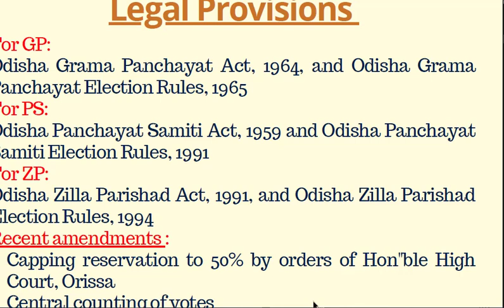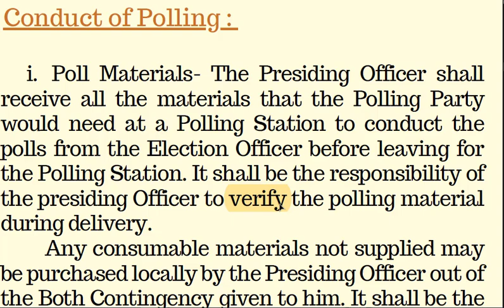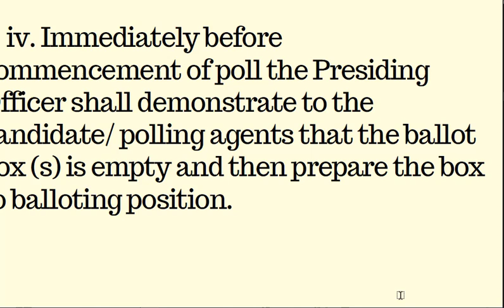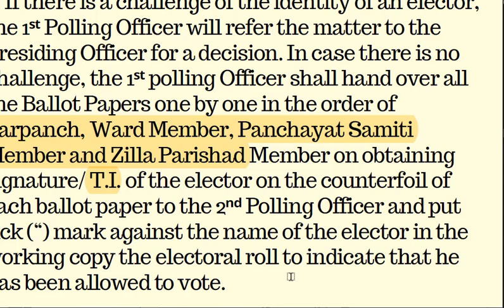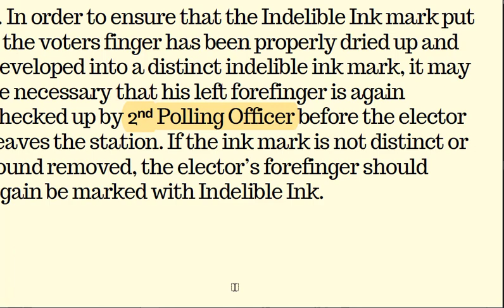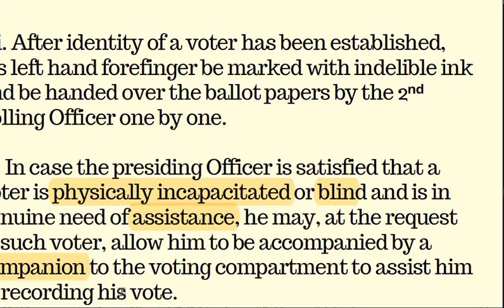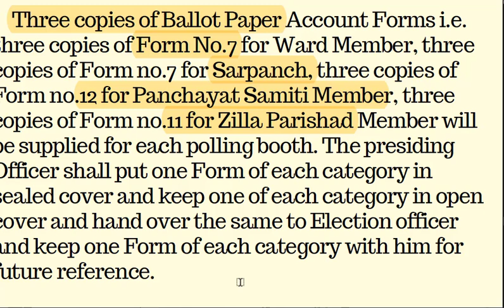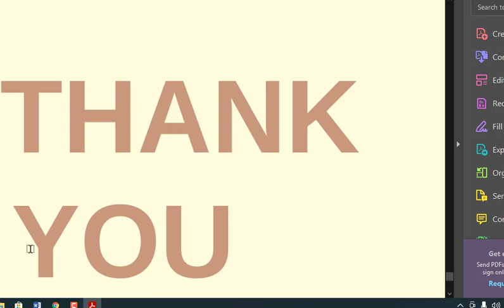[Complete information about panchayat election by all polling officers during poll]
ତ୍ରୀସ୍ତରୀୟ ପଞ୍ଚାଯତ ନିର୍ବାଚନ 2022 role of presiding,1st polling, and 2nd polling officer] edutech odishapanchayatelection panchayat election 2022 role of presiding officer in pachayat election odisha